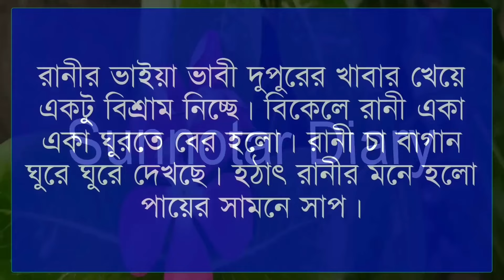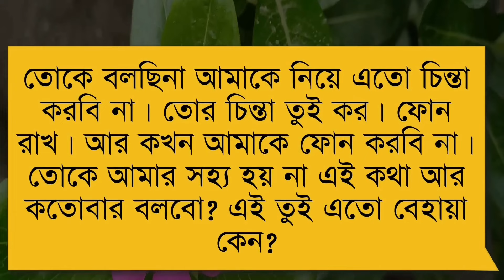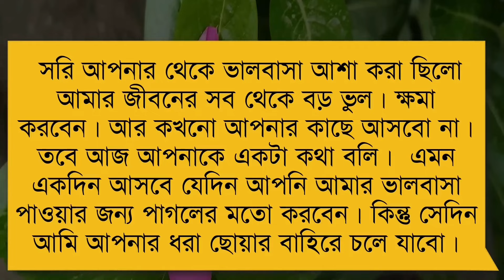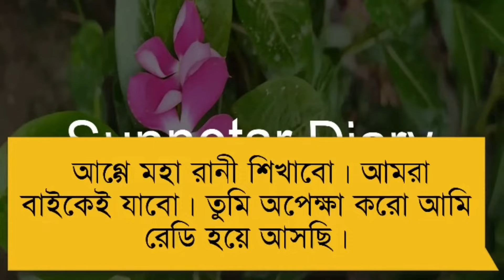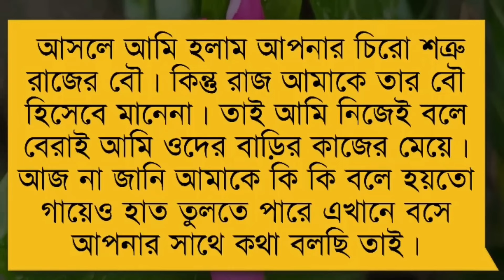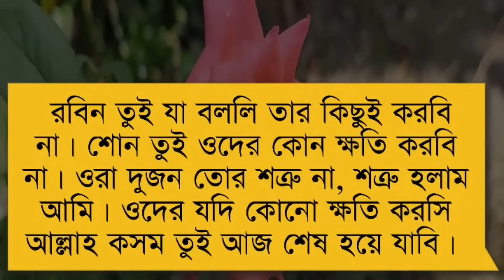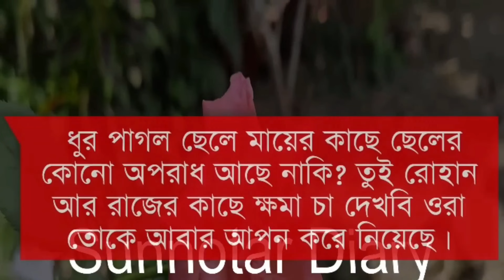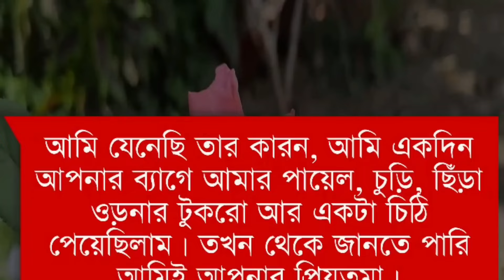কাজের মেয়ে যখন বড়লোকের বউ (সকল পর্ব ) || Misty & Ashik || Romantic Love story || Ft: শূন্যতার Diary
Writer : HM MUMU

Publisher - শূন্যতার Diary

আমাদের চ্যানেলে আপনাদের স্বাগত জানাই । আপনারা আপনাদের বন্ধুর সাথে vedio টি share করুন plz